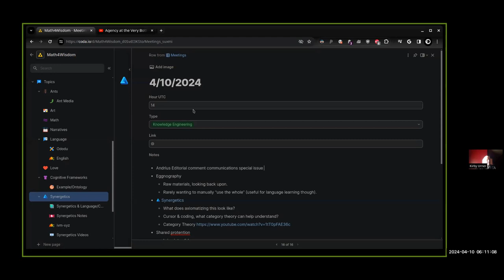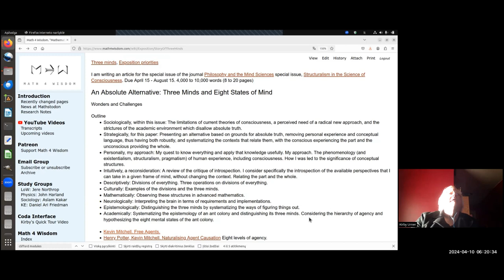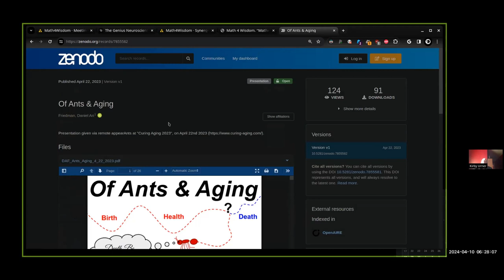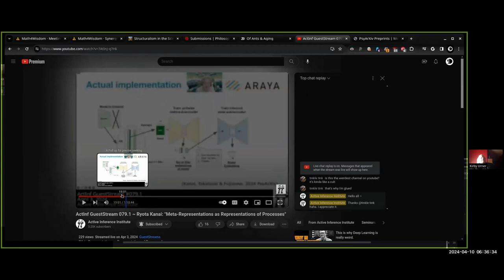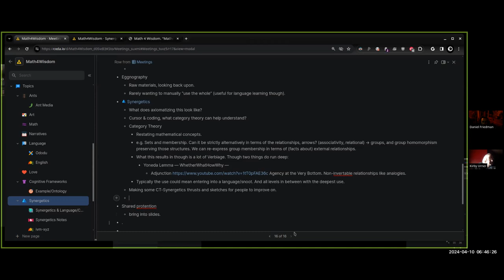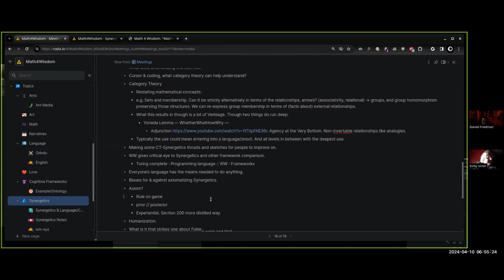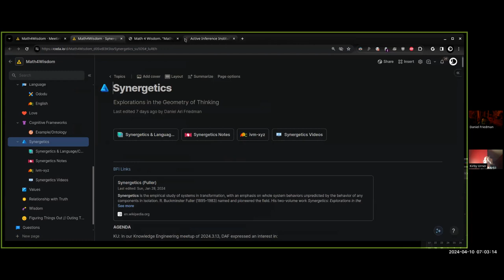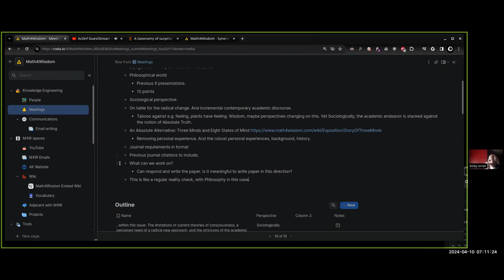Academic Discourse. Build? Bridge? Ban? Burn? (Knowledge Engineering)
What are the ways to participate in academic discourse?  What is possible? What is sensible?  How can we nurture our own investigatory community? These questions are ever relevant at Math 4 Wisdom.

Recorded April 10, 2024. A meeting of our Math 4 Wisdom Knowledge Engineering Study Group led by Daniel Friedman.  Introduction by Andrius Kulikauskas, host of Math 4 Wisdom.

6:30 Andrius tells Daniel and Kirby Urner about the pre-submission inquiry that he intended to make for the "Philosophy and the Mind Sciences" special issue on "Structuralism in the Science of Consciousness".  Andrius's pre-submission inquiry and links about the special issue are here:

35:00 Kirby and Daniel consider how to relate Buckminster Fuller's Synergetics with category theory. Andrius suggests that they work together to link Synergetics with Wondrous Wisdom. To be continued!

to participate in our community and learn how to join our Math 4 Wisdom study groups.